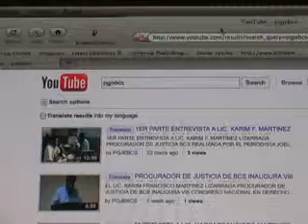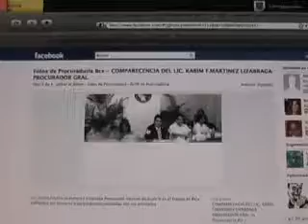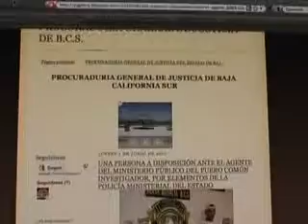Se actualiza la Procuraduría en las redes sociales La Paz Baja California Sur